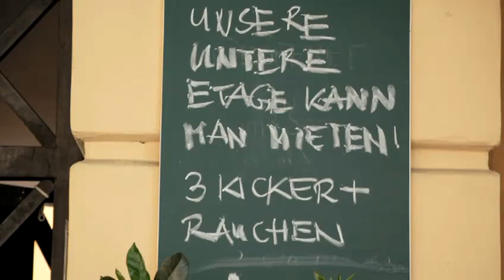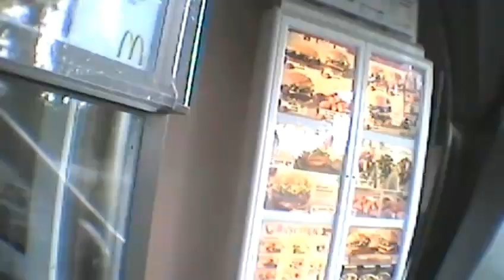LookiLooki by Niels Ruf - Sascha Lobo Teil 2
Ein Moderator, ein Prominenter, zwei Brillen, zwei Blickwinkel, das ist Looki Looki.